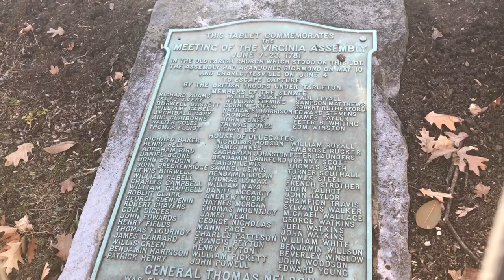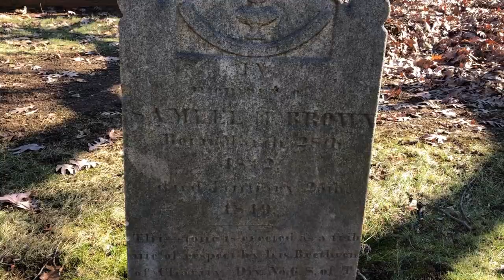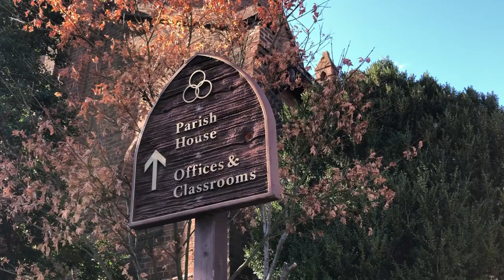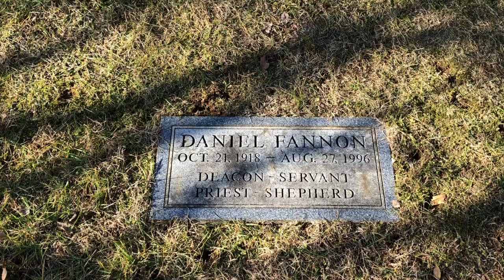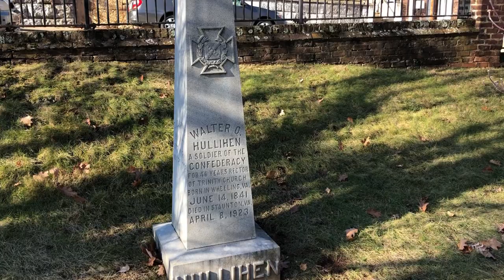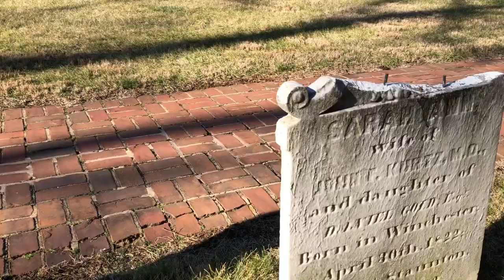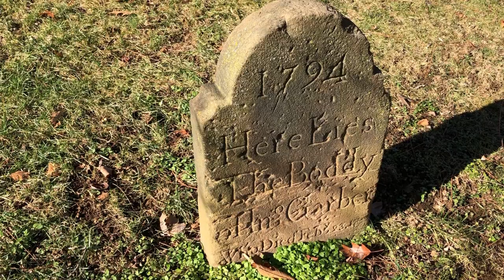Trinity Episcopal Churchyard: Staunton, VA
The graveyard at Trinity Episcopal Church is located on West Beverly Street in Staunton, Virginia, on both sides of the historic church. The present church, which is on the National Register of Historic Places, was built between 1852 and 1855 and is the third erected on the site.